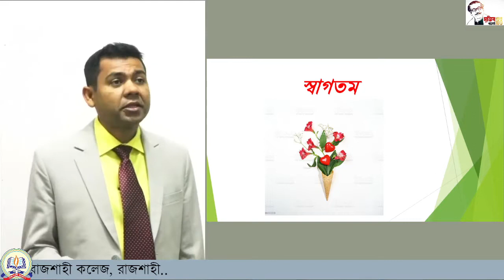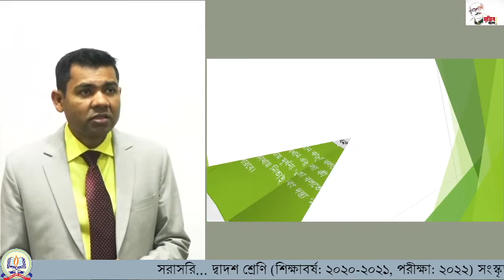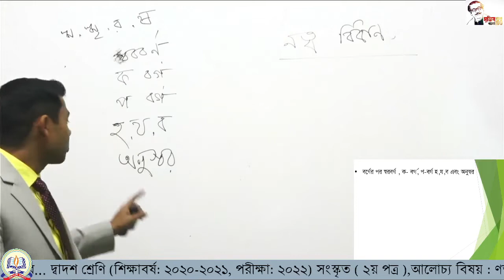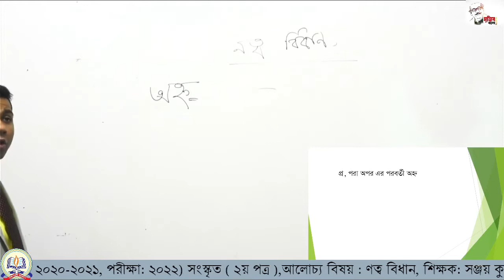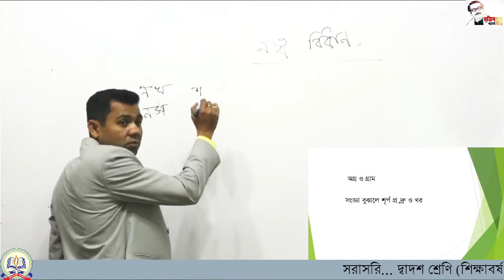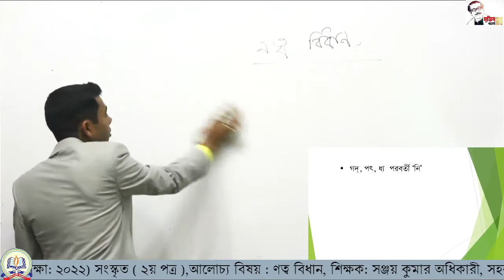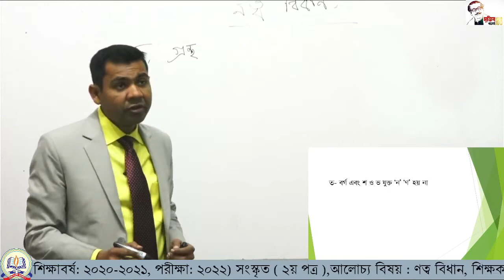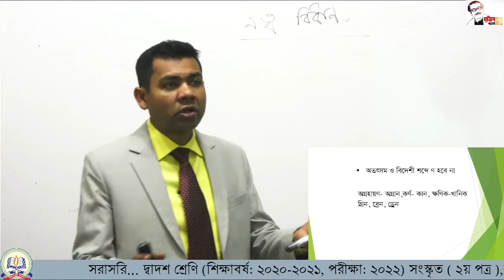১২শ, সংস্কৃত -২য় পত্র, ণত্ব বিধান।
দ্বাদশ শ্রেণি (শিক্ষাবর্ষঃ ২০২০-২০২১, পরীক্ষা-২০২২): সংস্কৃত -২য় পত্র
শিক্ষক: সঞ্জয় কুমার অধিকারী,  সহকারী অধ্যাপক
সংস্কৃত  বিভাগ, রাজশাহী কলেজ, রাজশাহী
আলোচ্য বিষয়:  ণত্ব বিধান